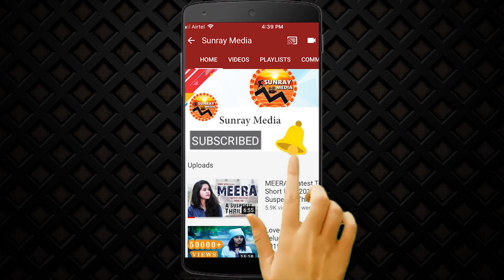Hero Nani & Anirudh Hilarious Fun With Anchor Suma || Gang Leader Special Interview || Sunray Media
Movie Details:
Cast: Nani, Karthikeya, Priyanka Arul Mohan, Lakshmi, Saranya, Aneesh Kuruvilla, Priyadarshi, Raghubabu, Vennela Kishore, Jaija, Pranya and Sathya
Director: Vikram Kumar
Producers: Y Naveen, Y Ravi and Mohan Cherukuri
Cinematography - Mirosla Kuba Brojek
Banner: Mythri Movie Makers
Dialogues - Venkat D Pati
Production Designer - Rajeevan
Editing - Naveen Nooli
Costume Designer - Uttara Menon
Stills - G.Narayana Rao
VFX Supervisor - Pete (Makuta)
Co-director - K.Sadasiva Rao
Production Executive - Seshu
CEO - Chiranjeevi (Cherry)
Art Director(s) : Ram Kumar, B Supriya
VFX : MAKUTA